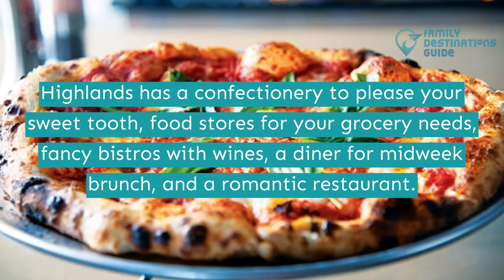15 Best Restaurants in Highlands, NC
Highlands offers a wide range of choices for when you need to fill up your tummy.

After a tiring day of exploring, treat your tastebuds to good food. Choose from aesthetic settings, full-service bars, gorgeous decor, an elegant ambiance, and countless others.

Ready to savor all these food options? Click the play button to learn more about the best restaurants in Highlands.